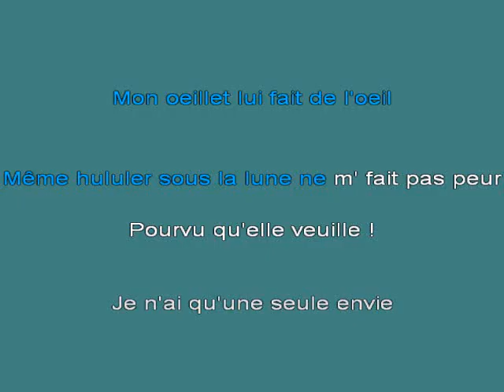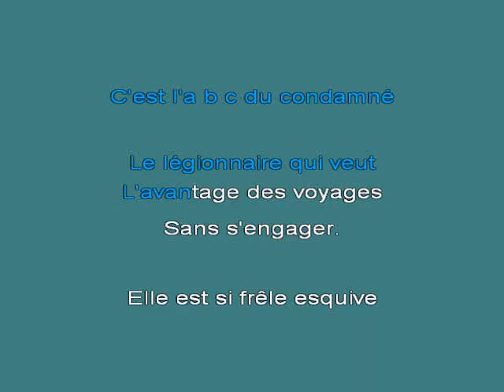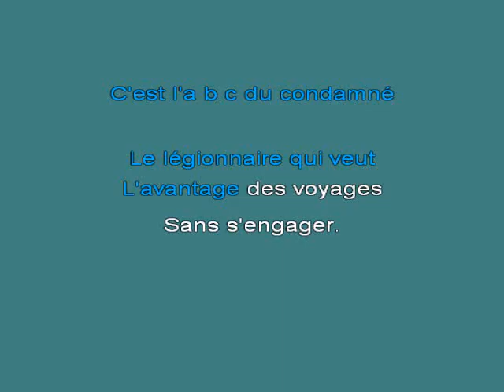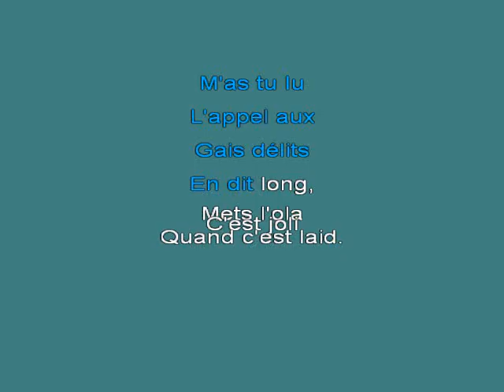Coeur De Loup1 [karaoke]